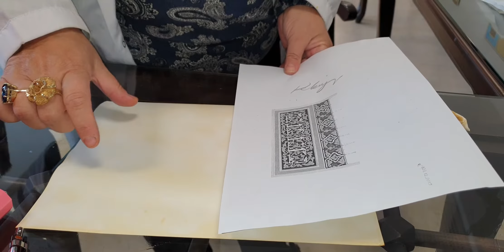Kağıt boyama schiminke sulu akrilik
Gölgeli boyama